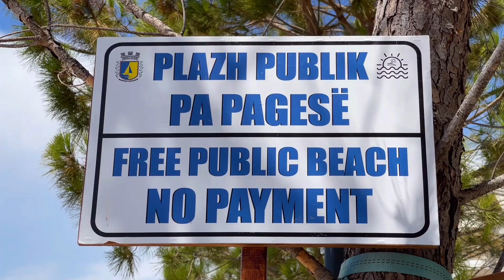SARANDA BEACH - PUBLIC BEACH IN SARANDA